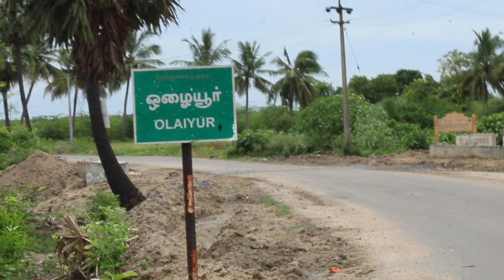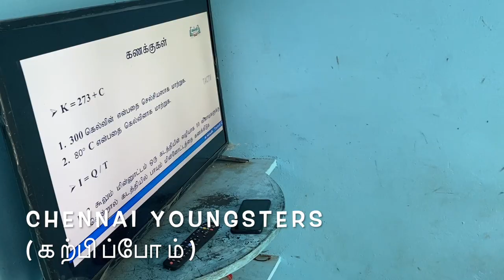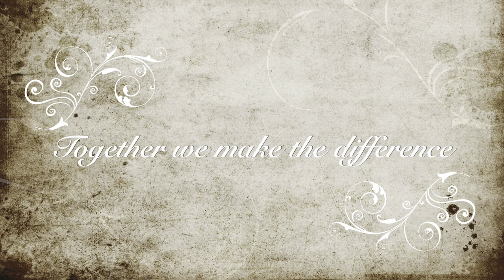Better Homes for "OLAIYUR" Homeless people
CHENNAI YOUNGSTERS (NGO) is a Non-Profitable NGO. Organized by Students of Various Colleges & Schools. This video is all about homeless people!

We the youngsters have taken up a challenge for building homes for OLAIYUR homeless people & we kindly request you to help us by joining the hands to fulfill the needs of OLAIYUR people, by contributing funds for the construction.

Plannings: we have planned to build 6 houses for the OLAIYUR homeless people & the estimation is around ₹6,00,000. which fulfills all their basic necessities.

so let's join hands together to make their better homes with our best hearts 💗. The Smallest Contributions made collectively makes the biggest difference ❤️

OLAIYUR village,
Walajabad P.O,
Kanchipuram taluk,
Kanchipuram- 631601.

HELP US Through: Google pay, Paytm, Account transfer.
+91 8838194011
Use this number for Google pay, Paytm.